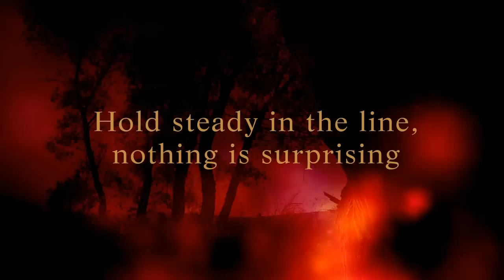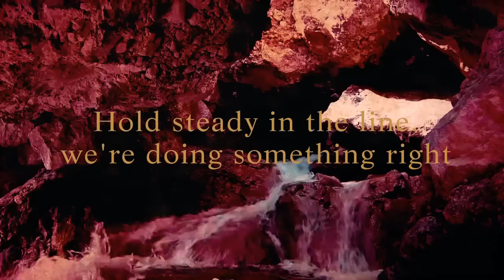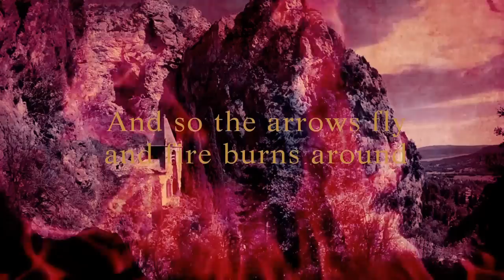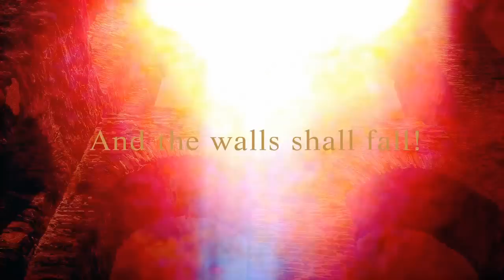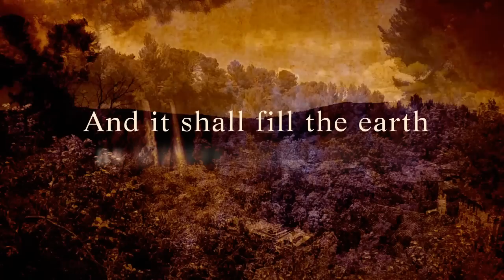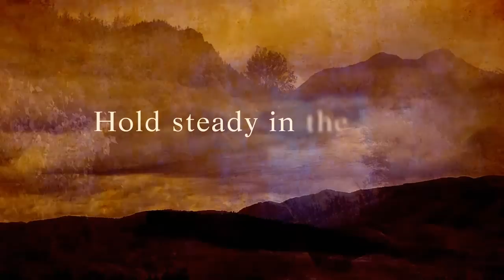LEAH - This Present Darkness (Official lyric video)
🔵NEW: 'Ancient Winter' Celtic Medieval Holiday Album OUT NOW!

Thanks for listening! Go on a musical adventure with me where I'll send you a new song each week, a magical story, and a chance to earn treasure!

(Inner Wound Recordings)

"This song is inspired by epic tales such as LOTR where a small minority faced great opposition, all the odds were against them, and it seemed that evil would prevail. and yet they overcame the impossible because of their refusal to back down and were willing to sacrifice their own lives in pursuit of freedom."